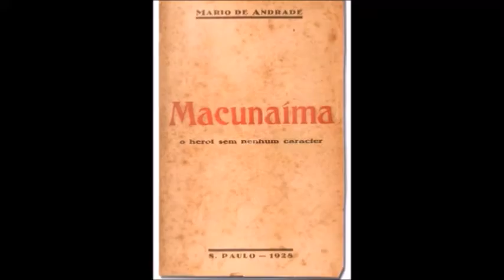DOCUMENTÁRIO : A SEMANA DE 22 - PARTE FINAL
Canal de testes.